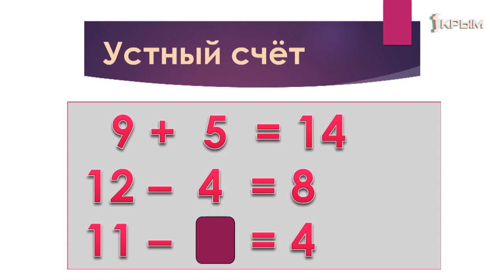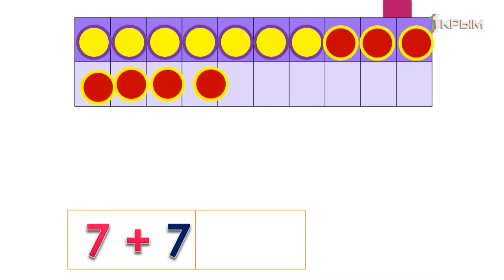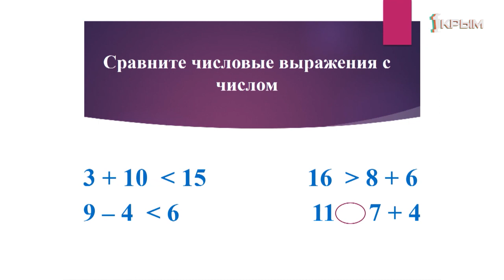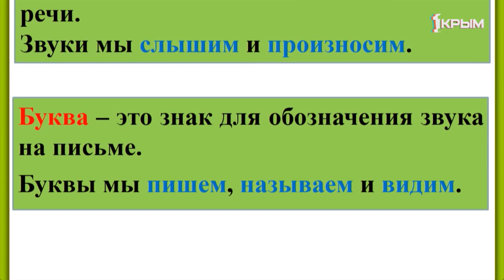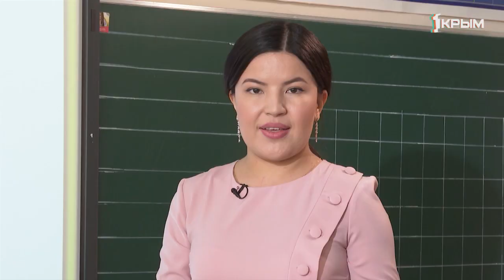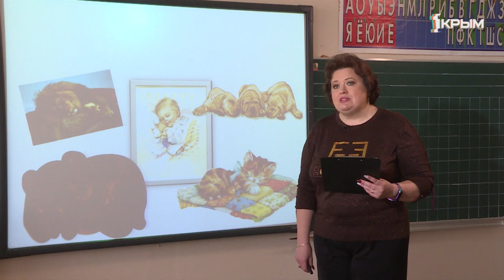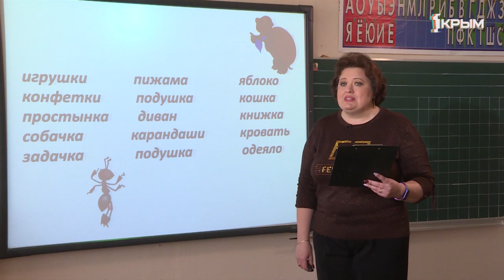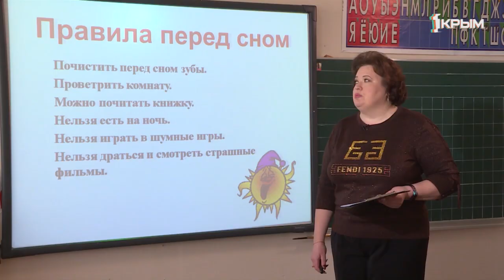Домашнее Задание. 1 класс: математика, русский язык, окружающий мир. Выпуск от 21.04.2020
Математика .«Случаи сложения +7».
Русский язык .«Звуки и буквы».
Окружающий мир. «Зачем мы спим ночью».